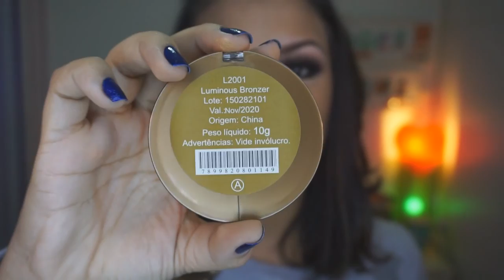TUTORIAL TESOURO DO MAR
Quer me mandar um denguinho?? Oba!!
°CAIXA POSTAL 3115
°CEP 40150971 | Salvador BA